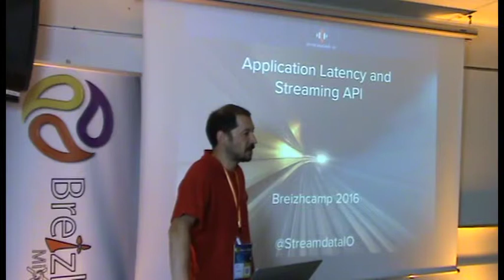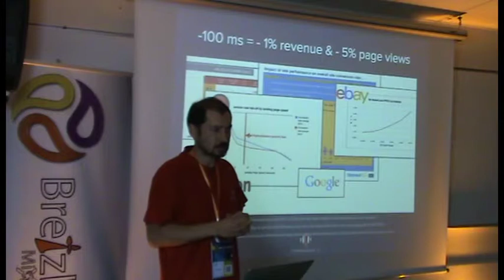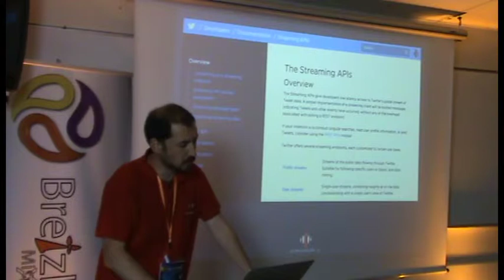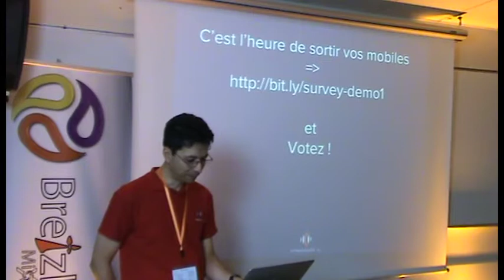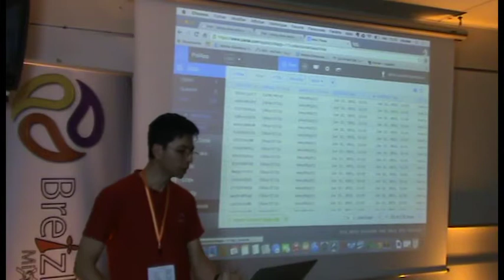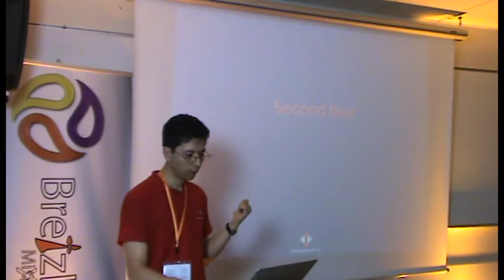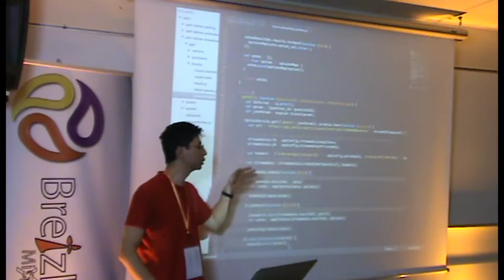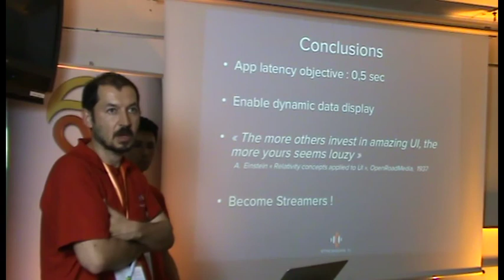Latence applicative et API en streaming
Nous savons tous qu'il est préférable de coder une application qui soit rapide à utiliser ... Mais quel effort mettre sur l'optimisation de la latence applicative ? Pourquoi Netflix a été jusqu'à créer un nouveau format (le JSONG ?!?) juste pour améliorer l'affichage des affiches de films ? Venez comprendre l'impact de latence sur l'adoption, le fonctionnement de votre cerveau et vous enrichir des dernières tendances pour améliorer la latence (de Netflix à Google, du JSON Patch à SPDY).